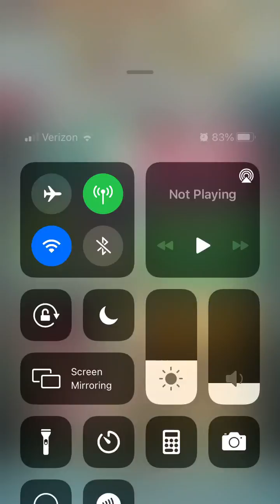Veronica Emblem gives Hrid the cold shoulder (Abyssal Clear)